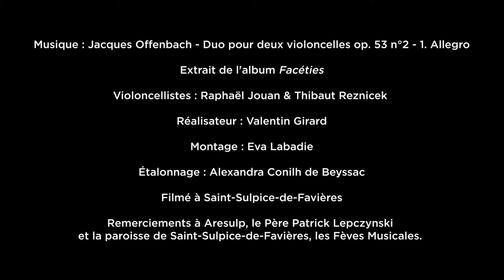Jacques Offenbach : Duo pour deux violoncelles op.53 n°2 - Allegro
extrait de l'album "Facéties"

Violoncellistes : Raphaël Jouan & Thibaut Reznicek
Réalisateur : Valentin Girard
Montage : Eva Labadie
Etalonnage : Alexandra Conilh de Beyssac

Filmé à Saint-Sulpice de Favières

Remerciements à Aresulp, le père Patrick Lepczynski et la paroisse de Saint-Sulpices de Favières, les Fèves Musicales